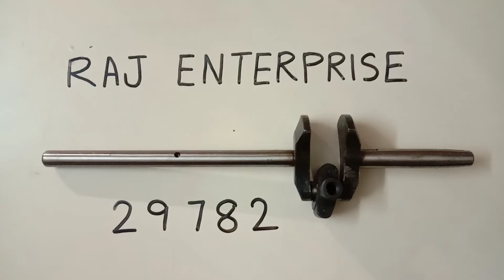RAJ ENTERPRISE|| 29782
RAJ ENTERPRISE|| LEADING MANUFACTURER HIRAKLE, HEMMING JUTE SEWING MACHINE AND SPARE PARTS|| 29782